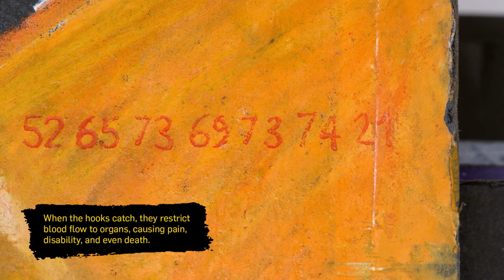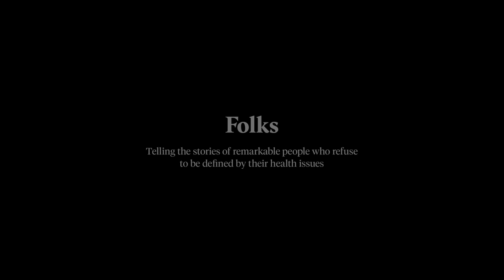Folks Magazine | Painting in Pain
Although he lives in chronic pain, Haiti-born artist Hertz 'Naz' Nazaire paints incredible Caribbean-inspired murals based upon his experience with Sickle Cell disease.

Worldwide, around 4.4 million people have Sickle Cell Disease, which causes red blood cells in the body to deform into a rigid, sickle-like shape.

By painting through the pain, Naz hopes to send a message to the millions of people like him who suffer from Sickle Cell: you are not alone.

This Folks Video Story was brought to you a PillPack Magazine dedicated to telling stories that matter about people with health conditions.